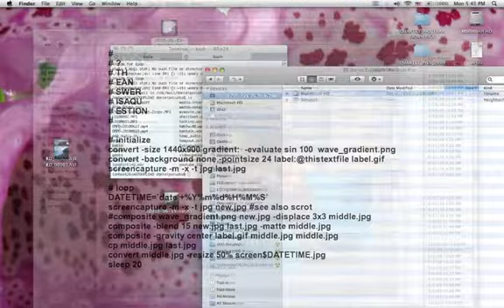OMPD-20100621.mp4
OMPD-20100621.mp4 This and all other videos on this channel are public domain. no rights reserved. This is auto upload from my laptop. usually it's a OMPD video. A timelapse screencast of my computer screen. it's a shell script that runs in the background to make the movies. ffmpeg is used to assemble the individual screenshot frames. script and link to instructions are Past results do not guarantee future performance.